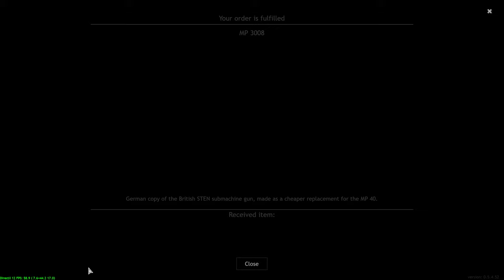Enlisted - NBA İle Birinci Oldukm 🥳 (2K)